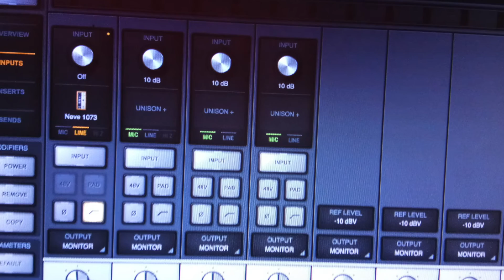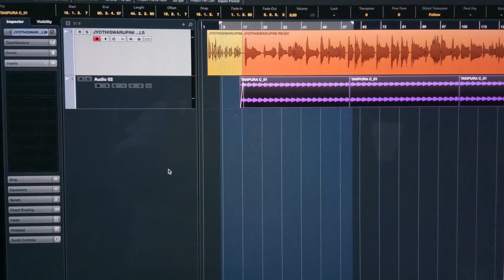jyothyswaroopini raga palakkadsreeram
sung through electro voice RE320 mic, uaudio apollo , neve unison pre, without any compressor,eq. poured little reverb from lexicon 224.recorded in my studio 'swararnavam' chennai.thanks to VENLATAKRISHNAN AND RAMANATHAN SAI from Australia who brought this amazing mic to me !